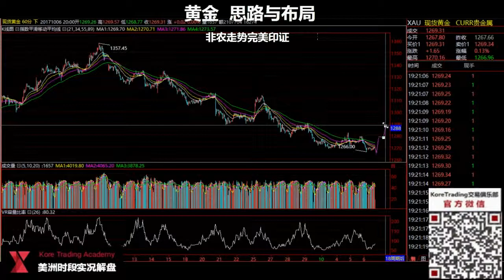KTA1006 美洲盘精彩剪辑 黄金，思路与布局 非农走势完美印证 微信号：Koretrading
主讲人 张士兴 Leon Zhang
KORE TRADING ACADEMY交易导师
同韵交易体系创始人